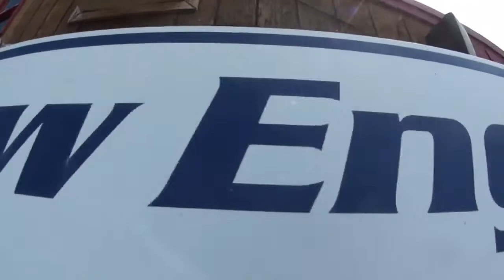Suzanne - Jumps at Skydive New England